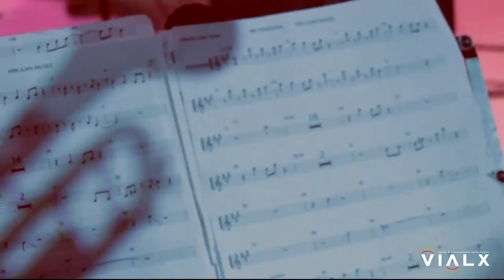Lanzamiento de la promoción ''feier'' (colegio Educare) (clip)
Sound • lighting desing • truss structures • platforms • roof by : VIALX Sound & Entertainment Technologies